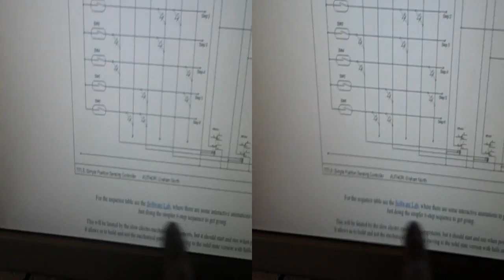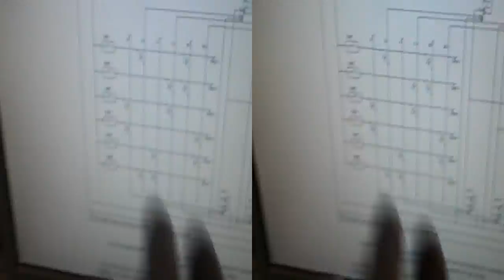Brushless Motor sensing test #5